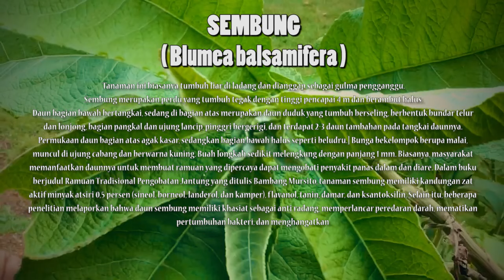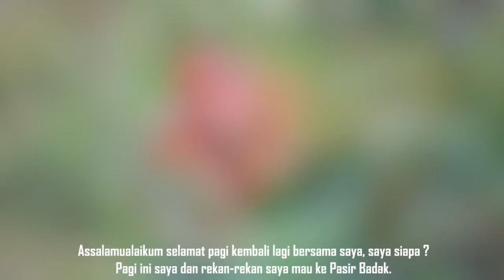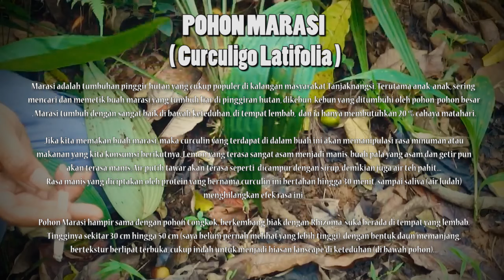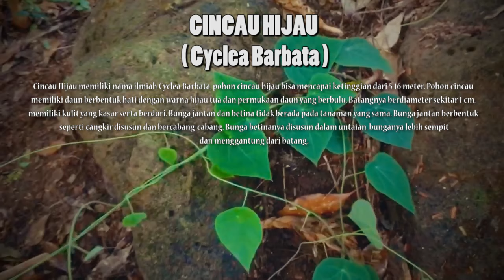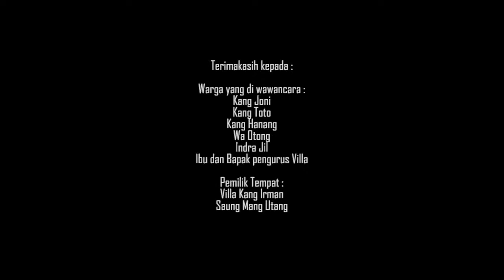BERTAHUN-TAHUN SUAMI ISTRI MERAWAT VILLA DI TENGAH HUTAN ‼️ ( JEJAK LANGKAH )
Video ini untuk menambah wawasan akan pentingnya sebuah alam, semoga menjadi penguat agar kita bisa terus melestarikan alam.

Mohon maaf apabila ada kata atau tingkah laku yang kurang berkenan. Ambil baiknya buang sisi buruknya.

Bila ada backsound yang tidak berkenan dipakai, mohon maaf sebesar-besarnya.